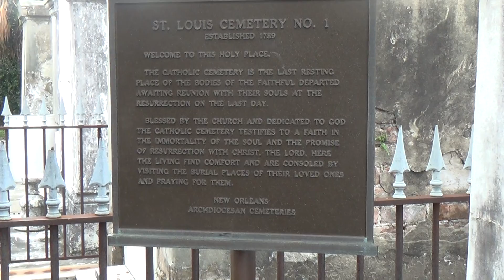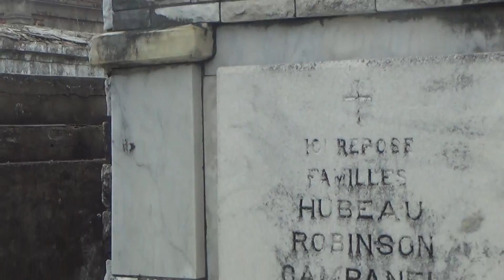Roaming around St. Louis Cemetery